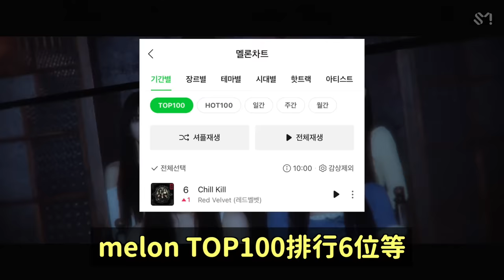Red Velvet新曲《Chill Kill》韓網真實反應/比想像的還要少..SM女愛豆們18歲的時候｜DenQ